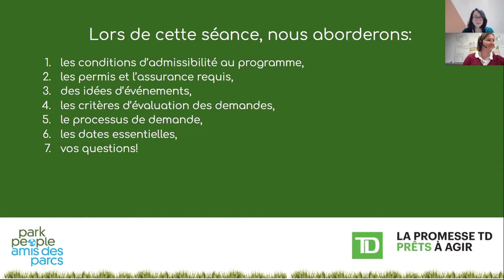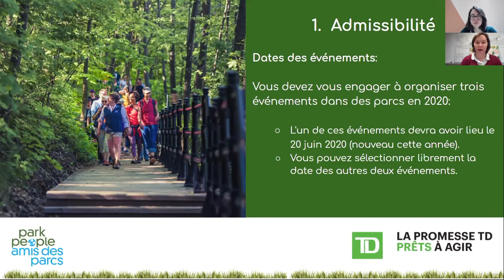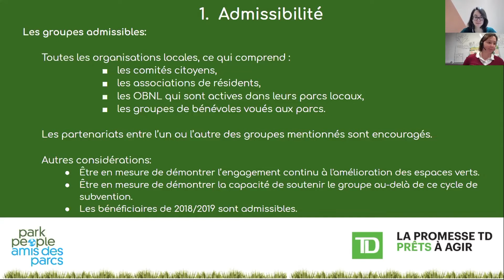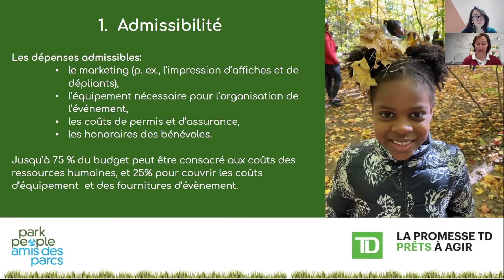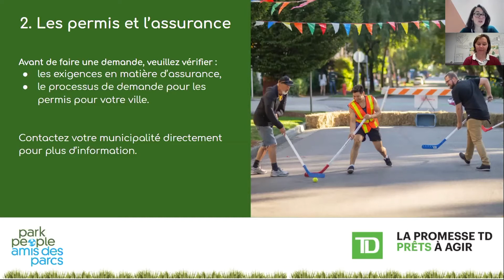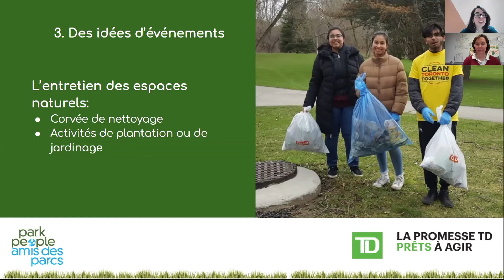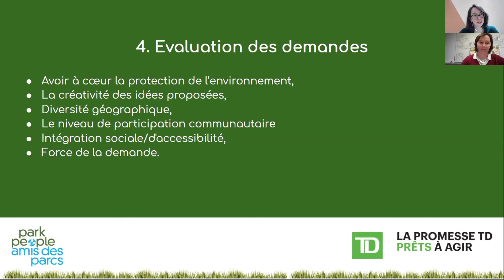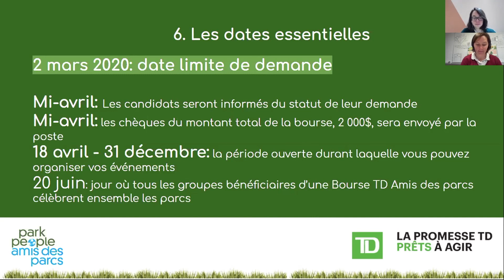Webinaire - Sessions de questions réponses - Bourses TD Amis des parcs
Cette session de questions-réponses en ligne a pour but de répondre à toutes les questions que vous vous posez sur ce programme, comme par exemple: comment présenter une demande de financement,  quelles sont les conditions d'accès et d'éligibilité au programme, quels types d'événements peuvent faire l'objet d'un financement par une bourse,  ou quelles sont les dates à garder en mémoire dans le cadre du programme de Bourses TD Amis des parcs?